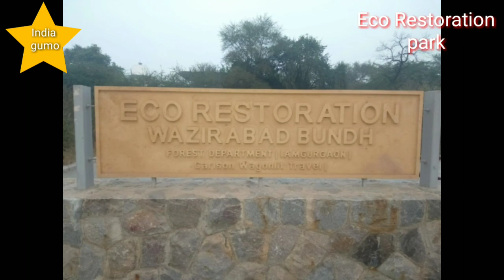long path way park |Eco Restoration park Gurgaon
Eco restoration path way park made by Haryana government forest department
It's five kilometers long form Gurgaon sector 28 to sector 52